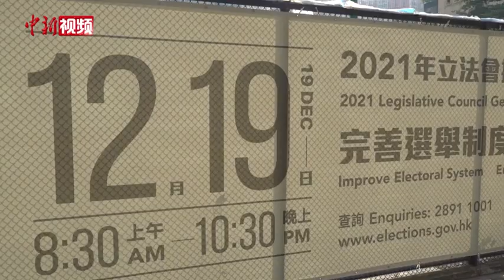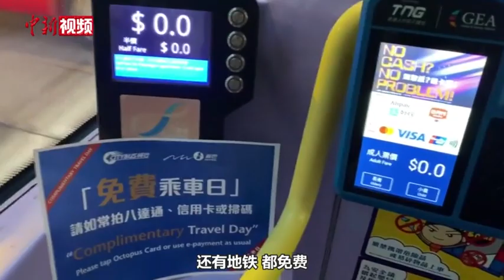香港选民谈投票感受：便捷、高效、井井有条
香港特区立法会换届选举于12月19日举行，当天早上8点30分投票正式启动。不少选民完成投票后表示，投票过程便捷、保密性高、井井有条。